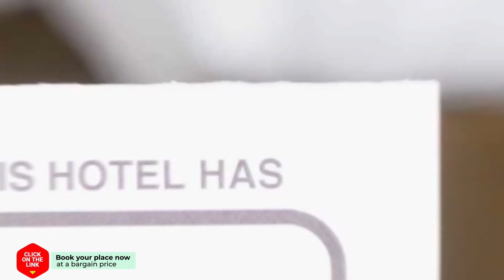New Look Home hotel review | Hotels in Chiang Mai | Thailand Hotels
New Look Home hotel video review. Hotels in Chiang Mai, asian 3 stars hotels.